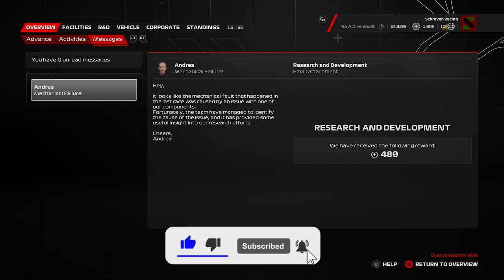F1 23 MyTeam Career Mode #8: NIEUWE GEARBOX ZORGT VOOR ERGENIS!!! (Nederlands/Dutch)